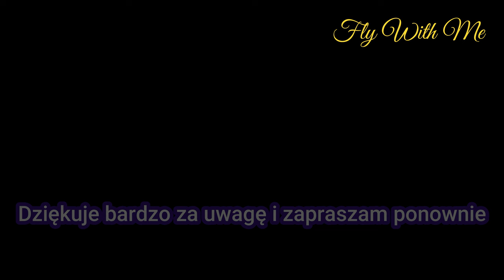Experience Scotland's Majestic Landscapes at The Helix: Home of The Kelpies DJI Mini2 Drone Video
Helix Park is The Home of the Kelpies - the largest horse sculptures in the world. Situated between Falkirk and Grangemouth, it was created as a space where communities in the Falkirk area come together. The Kelpies go a step further in bringing together not only people from different parts of Scotland and the UK, but from all over the world. Tourists continue to flock to the iconic structures and take The Kelpies' story with them to spread the message internationally. The Kelpies have transformed the area into a five-star tourist resort.

Standing 100 feet tall and weighing over 300 tons each, the magical Kelpies are a man-made wonder and feat of engineering. The artwork, created by artist Andy Scott, has become a landscape icon after being based on true icons of times gone by - the Clydesdale horses Duke and Baron. The kelpies represent the lineage of the heavy horse of Scotland's industry and economy, pulling the carts, plows, barges and coal ships that shaped Falkirk's geographical layout.

The name Kelpie reflects the mythological transformation of the beast, which has the strength and endurance of 100 horses; a quality that is analogous to the transformation of the area's landscape, the durability of its inland waterways and the strength of its communities. You can visit The Kelpies for free at any time of day, 365 days a year, due to their prime location in The Helix community park. The area around the massive sculptures has been designed to allow everyone access, meaning anyone can come up and see them up close. You can even go inside a Kelpie on a tour for an exclusive look at their engineering and ingenuity.

Each structure contains approximately 18,000 individual elements
There is over 1.5 miles of steel in each structure
Each of them weighs over 300 tons and stands on 1,200-ton foundations
Each structure has 464 steel plates
A monumental feat of engineering, The Kelpies was built in just 90 days in late 2013.

Equipment I use to record videos:

🎬 Samsung s20 ULTRA phone
🎬 iPosible Power Bank 30800mAh,

All photos and video are my production.
The film is protected by copyright and belongs to the Moje Podróże UK website

This movie and music is copyright